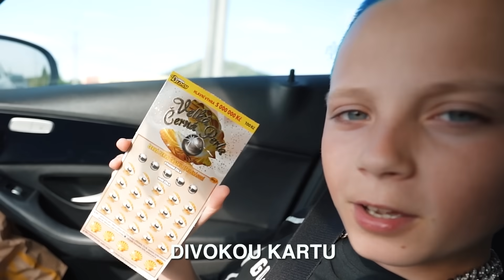ROZHODUJETE 24 HODIN O NAŠEM ŽIVOTĚ